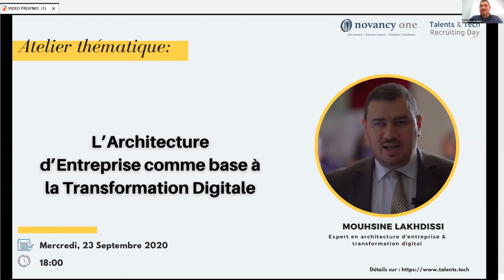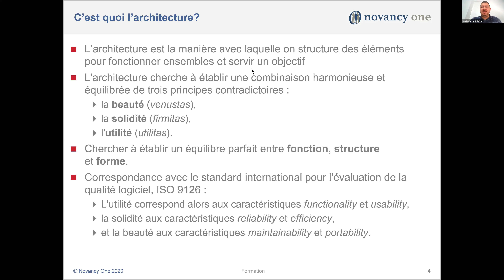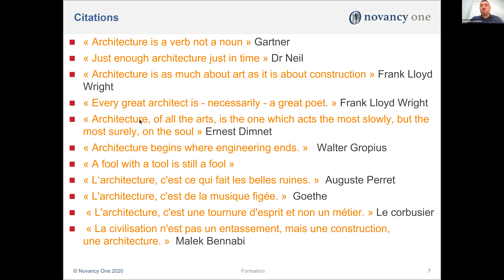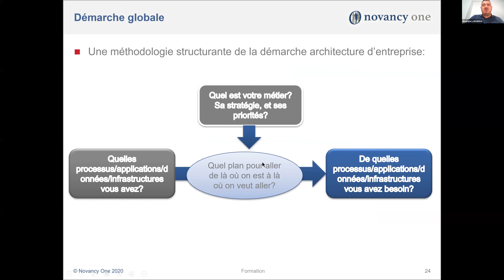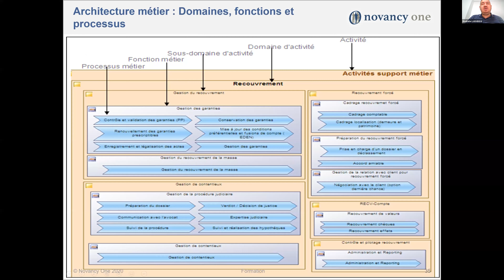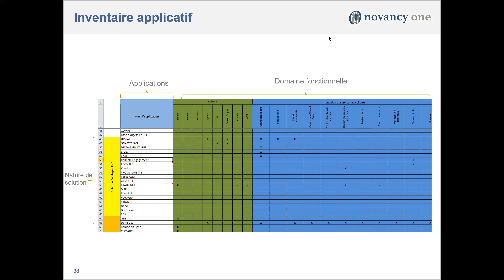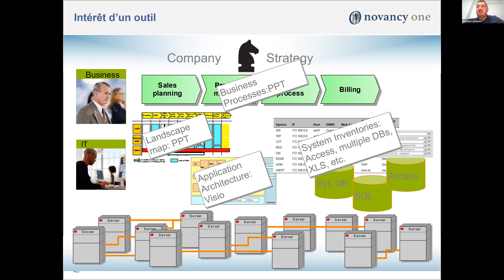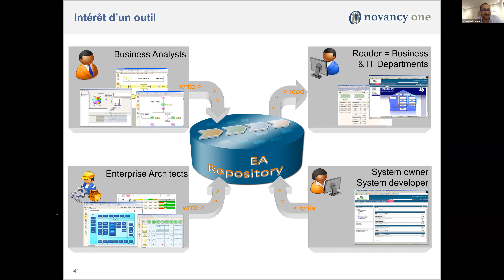Part4 : Architecture d'Entreprise comme base à la Transformation Digitale par Mouhsine Lakhdissi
Talents & Tech Recruiting Day, by Novancy One
Part4 : Architecture d'Entreprise comme base à la Transformation Digitale  | Talents & Tech Event